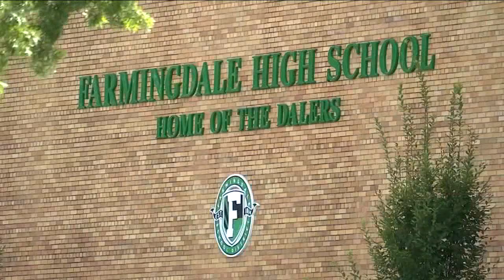Community prepares to say goodbye to beloved teachers killed in Farmingdale bus crash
A community is preparing to say goodbye to Gina Pellettiere and Beatrice Ferrari who were killed in the bus crash on I-84 in Orange County. Tom Negovan has more.